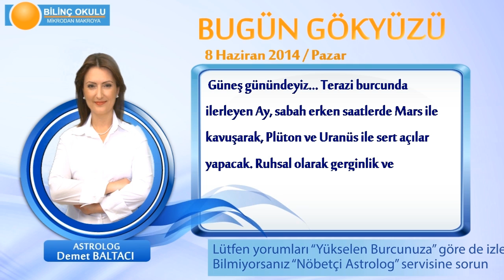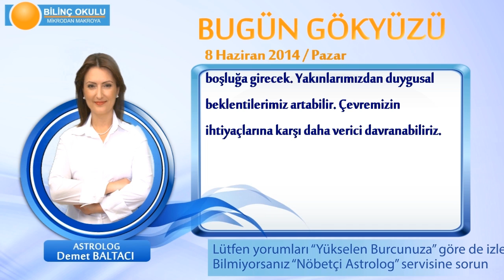KOVA Burcu, GÜNLÜK Astroloji Yorumu,8 HAZİRAN 2014, Astrolog DEMET BALTACI Bilinç Okulu